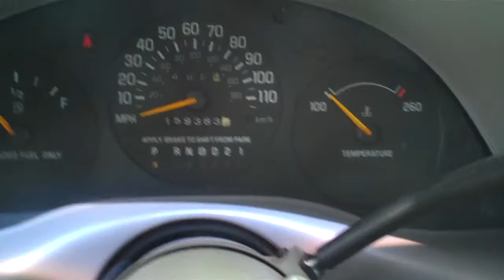1997 Chevrolet Lumina you wont find on Autotrader.com or cars.com only at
Fancy four door. Lots of room and runs great.  A few dings a couple dents but only $500 down and $200 per month regardless of your credit